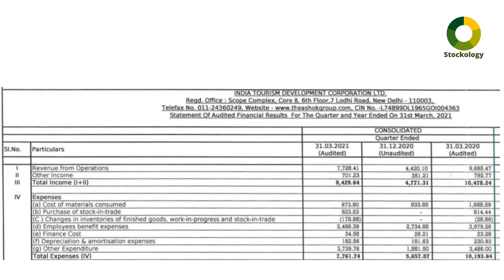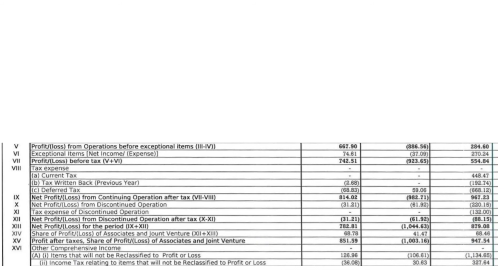ITDC/INDIA TOURISM DEVELOPMENT CORPORATION LTD/INDIA TOURISM DEVELOPMENT CORPORATION LTD Q4 RESULTS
ITDC/INDIA TOURISM DEVELOPMENT CORPORATION LTD/INDIA TOURISM DEVELOPMENT CORPORATION LTD Q1 RESULTS